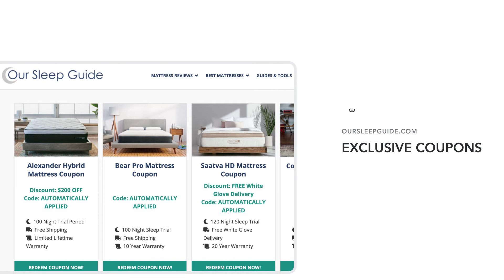Try WinkBeds Mattress | Houston and Austin Texas Online Showroom | Wink Bed Plus Firm Mattress Store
Try the Winkbed mattresses at each of our stores in Houston and Austin.

SAVE BIG! $300 OFF WinkBed Plus Mattress HERE!

WinkBed Plus Mattress Overview:
We didn't just like the WinkBeds Plus Mattress - we loved it! This super heavy duty well made bed is made for larger sleepers, but ALL sleepers will appreciate the durable yet comfortable build of this mattress.

A solid zoned coil system gives you ample support, while no-sag foams create ideal comfort that will last for ever. Combine with an additional latex layer and Tencel cover you'll not only have great pressure relief but sleep cool too.

The details of this mattress go on and on and on... which is why it is so easy when we chose this mattress as our #1 Mattress for heavy people

Not only is this mattress a top pick for bigger people, but it is also very affordable. Though this mattress is made for the big and tall crowd, it will work for ANYONE looking for a sturdy mattress that will last for years and years.

Learn more about the amazing details of this plus size mattress in our full review

Chapters:
Comfort: 02:14
Motion Transfer: 03:02
Sleeping Cool: 03:39
Edge Support: 04:38
Verdict: 05:31

To quickly and easily compare your favorite mattresses make sure you utilize our Mattress Comparison Tool

Thanks & Happy Sleeping!
Justin & Crystal

*Please note that Our Sleep Guide is proudly supported by our readers.